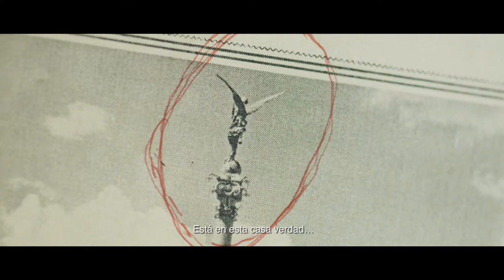Los Buscadores - Trailer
Película nominada a Mejor Música Original en los Premios Platino del Cine Iberoamericano 2018.

LOS BUSCADORES

Año de producción: 2017
Tipo de producción: Ficción
Género: Drama
Duración: 102 m.
País de producción: Paraguay
Dirección: Juan Carlos Maneglia y Tana Schémbori
Guión: Juan Carlos Maneglia
Intérpretes: Tomás Arredondo, Mario Toñanez, Cecilia Torres, Christian Ferreira y Sifri Sanabria.
Productoras: MANEGLIA - SCHÉMBORI
Idiomas: Español
Calificación por edades: SIN DETERMINAR

Sinopsis: Los Buscadores cuenta la historia de Manu, un joven repartidor de diarios que, a partir de un regalo de su abuelo, se embarca en la aventura de buscar plata yvyguy (plata escondida). En el camino, se encontrará con distintas personas que, motivadas por sus propios deseos personales y ambiciones particulares, ayudarán a Manu a hallar el tesoro que está buscando.